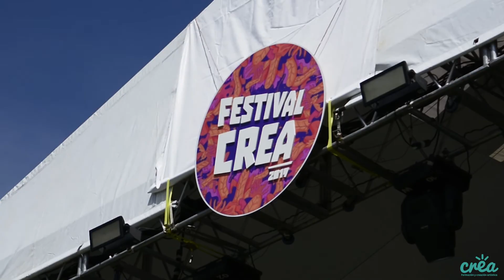FESTIVAL CREA/ ARTE DRAMÁTICO 2019